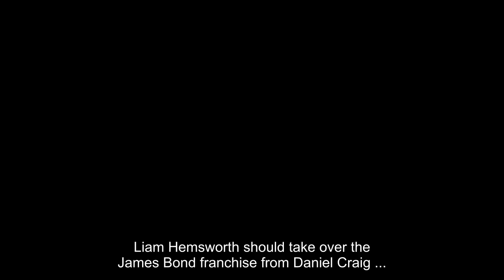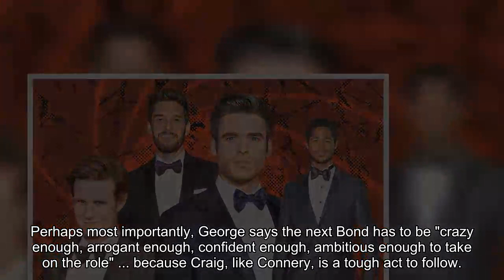Ex-James Bond George Lazenby Says Liam Hemsworth Should Be Next 007